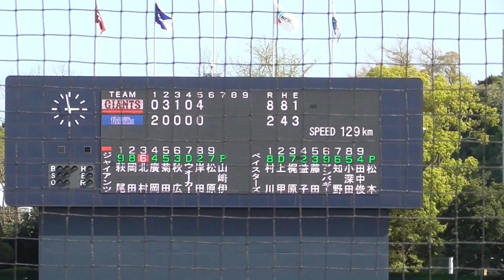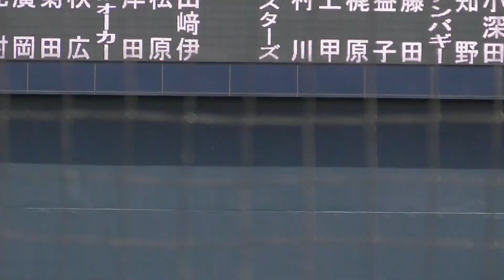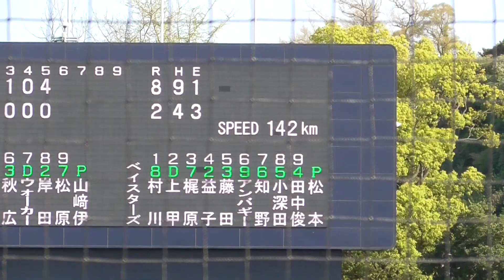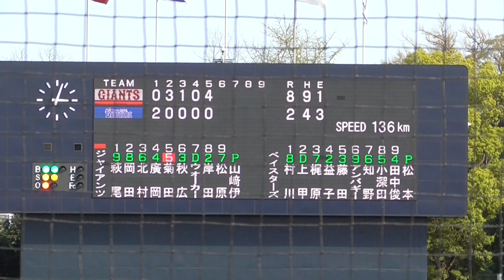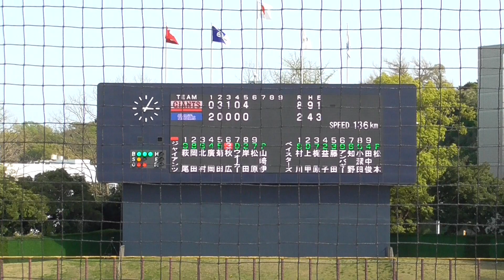2023年4月4日 イースタンリーグ 横浜DeNA ― 巨人 6回表・巨人の攻撃その１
横浜DeNA3番手・松本 隆之介 投手登板